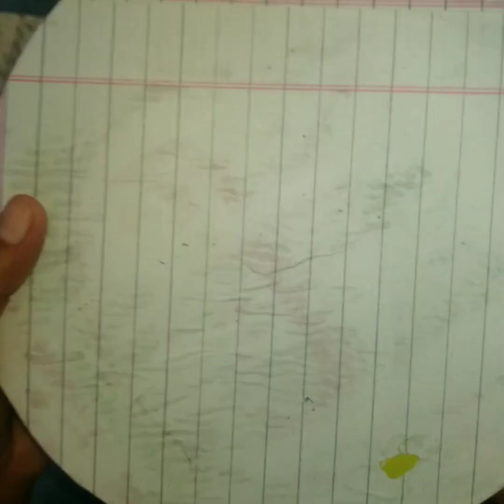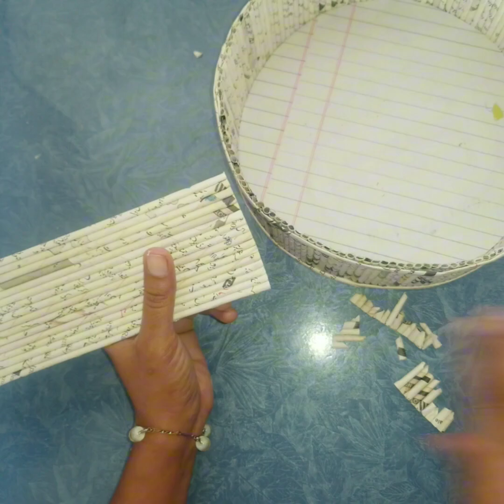Stop throughing waste paper|Turning waste paper into a basket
asslam-o-alaikum
I made a beautiful storage basket from waste paper you can make it easily at your home and store different items in it it is very beautiful strong and durable and have enough space I hope you like my video thank you so much

newspapers or waste paper
glue
scissor
scale
pencil
cardboard
green aclyric color

regards
RB craft collection